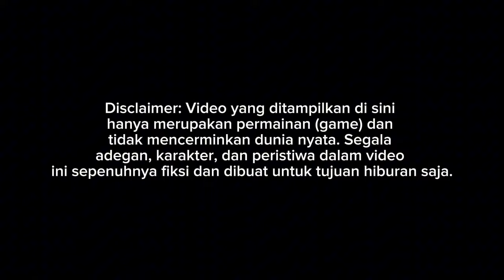RILIS!! NEW JETBUS 5 FULL SLEPPER AGRA MAS VOLVO B11R || MOD BUSSID TERBARU 2024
Update mod bussid terbaru 2024?!😱 Hallo gaes! berjumpa lagi bersama saya😉 Dalam kesempatan kali ini kita akan bermain game bus simulator Indonesia. Dalam kesempatan kali ini kita akan Review mod bussid BUS JETBUS 5 DD😉 Happy Gaming!

Credits
MOD ASXFM SALE
LIVERY BY HARYO